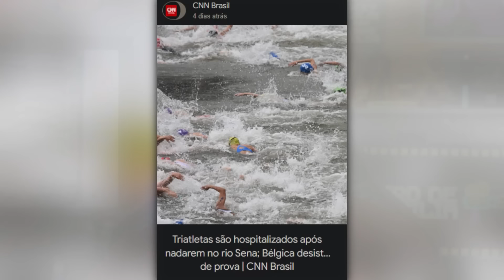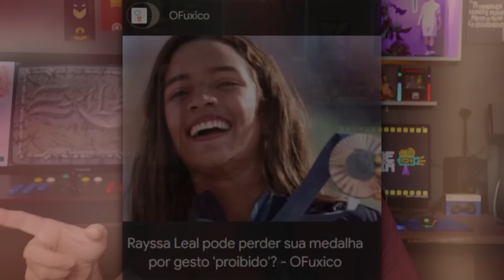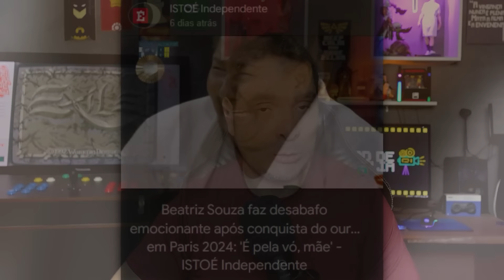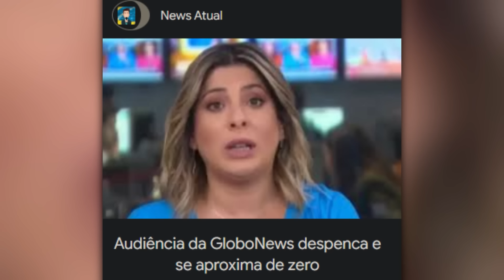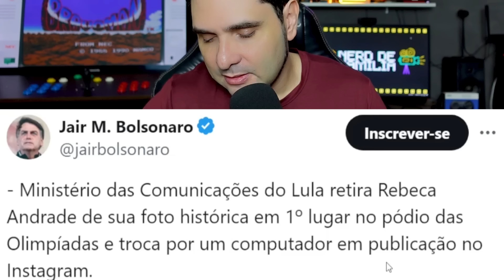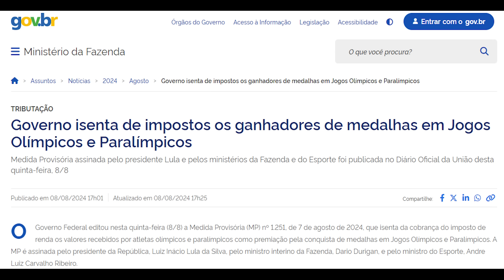GLOBOLIXO: A GLOBE ODEIA AS NOSSAS MEDALHISTAS E EU POSSO PROVAR!